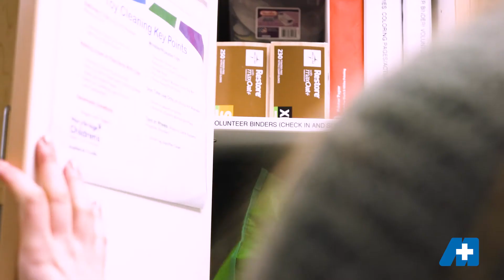Become a MultiCare Volunteer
MultiCare is a nonprofit health system powered by generosity. With more than 10 locations to choose from, we offer a variety of opportunities for anyone to volunteer their time and talents.